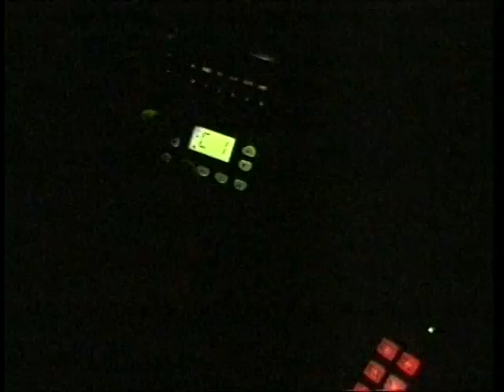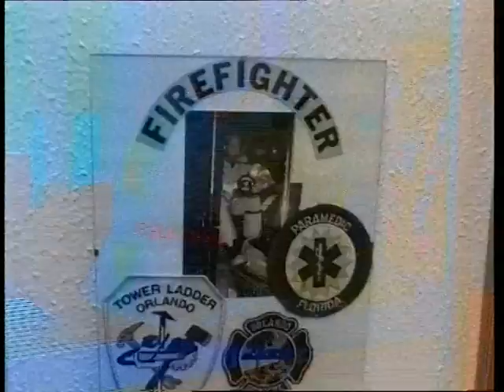ishoej brandvaesen 19991101